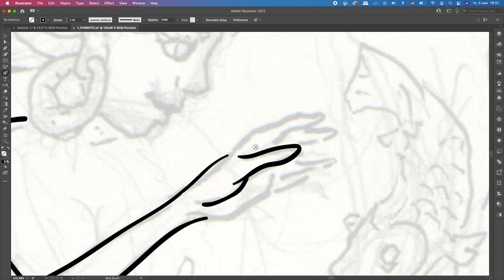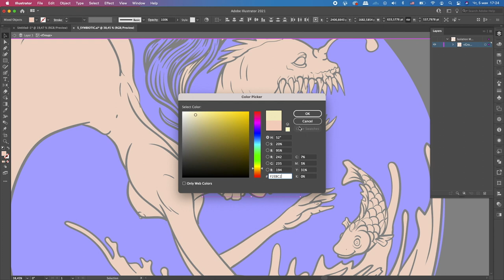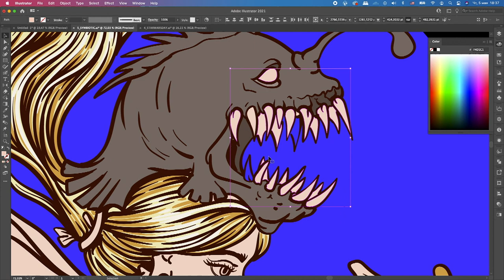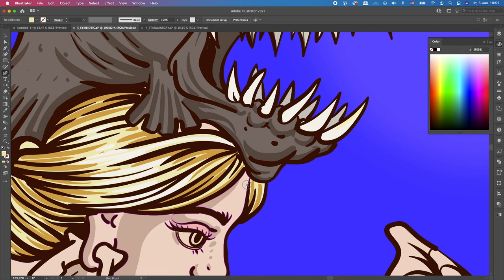mermaid in adobe illustrator. MERMAY 2022. DAY5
Hello everybody! So the month of mermaids  - mermay has begun. May. This is a challenge during which you need to draw a mermaid every day in accordance with daily prompts. I will post my drawings on my instagram account, the link will be below. I will sometimes post videos with the process of drawing to the music of my mermay 2022 on this YouTube channel. I'll try to do it every day, but I'm not sure I can do it. it will also be speed art with pleasant music. So today is the fifth day of the challenge of the mermay hashtag Symbiotic. Symbiotic. Two organisms exist together ! In our case, it's a mermaid and an angler fish or a sea devil. When the two of them are together they can catch more fish. The mermaid swims much faster! And the anglerfish lights her way in complete darkness. This couple will definitely not stay hungry. And the mermaid now has an extravagant hat. I hope you enjoy this video.